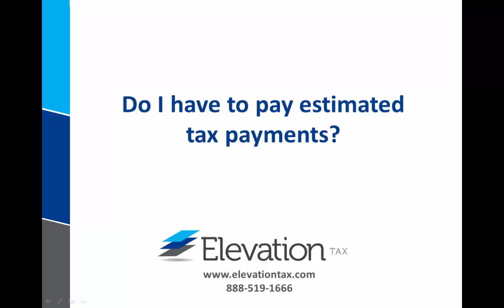Do I have to pay estimated taxes?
This video explains who has to make estimated tax payments for Federal tax purposes